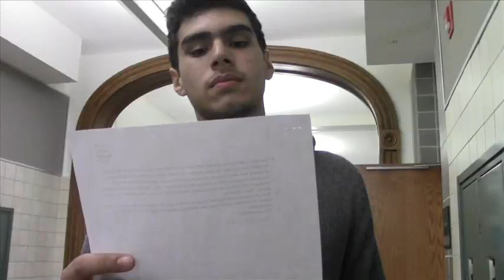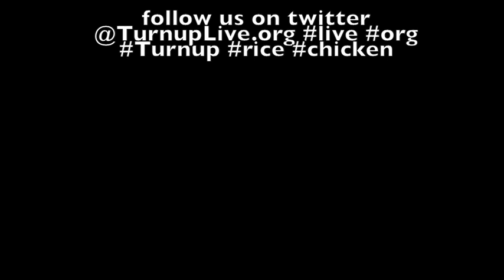"Opposites" by avery